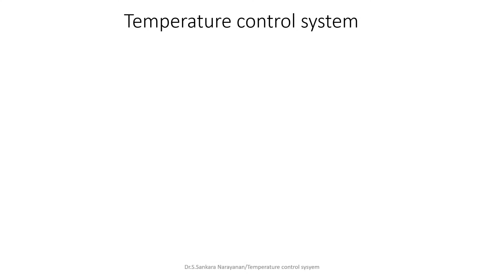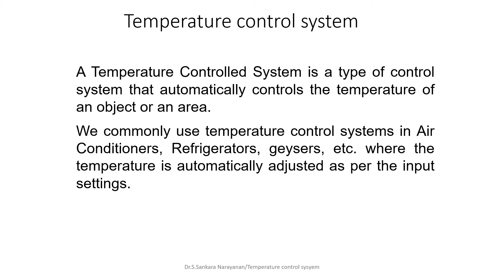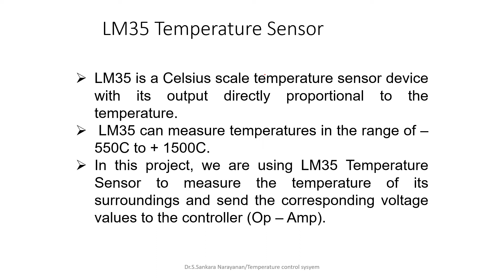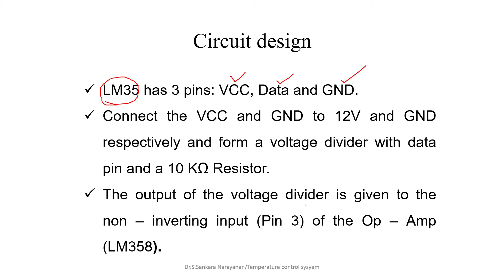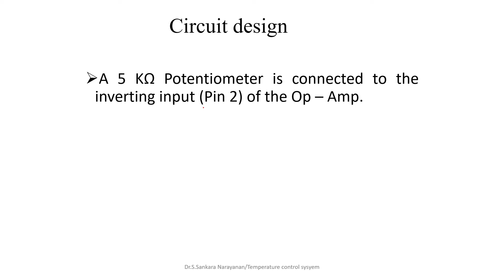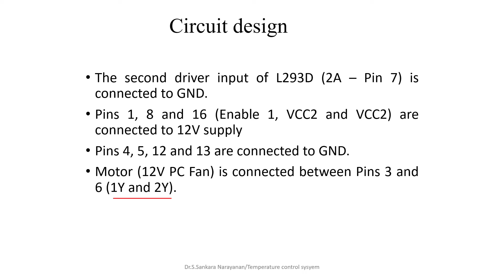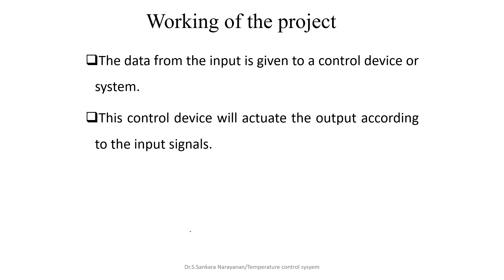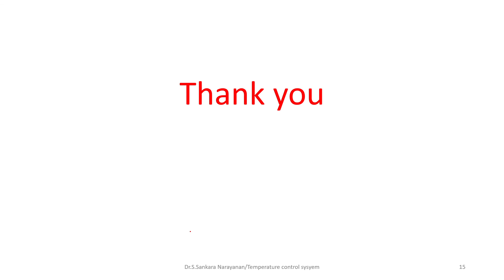Temperature Control System || Microprocessor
This video explain about temperature control system.